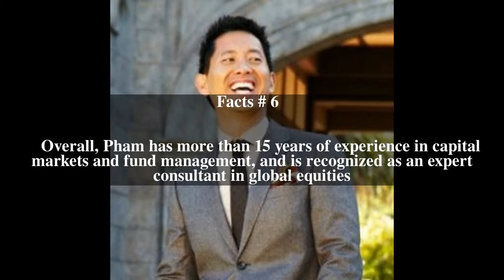Peter Pham Top # 6 Facts